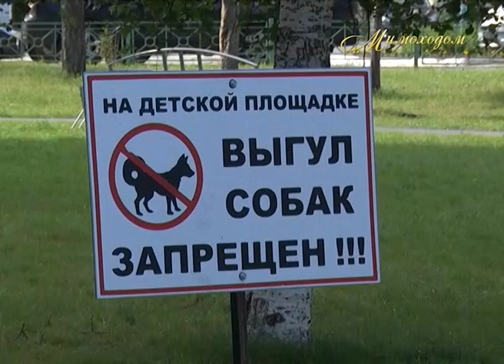"МИМОХОДОМ", 13 августа 2014 год. Автор проекта О. Дзиов